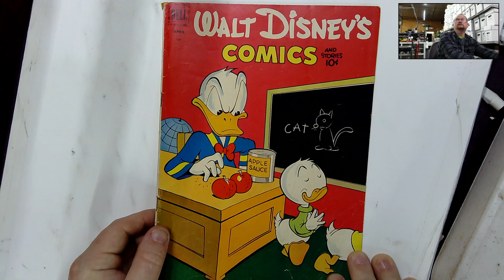John Rees Collection # 028